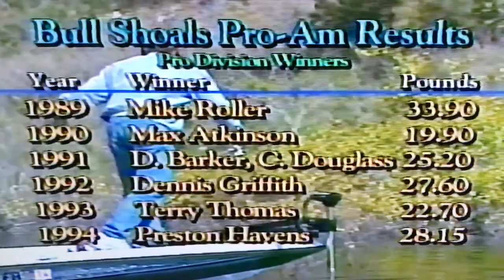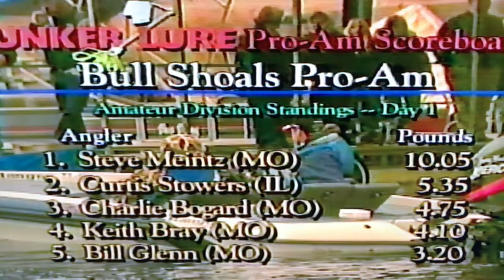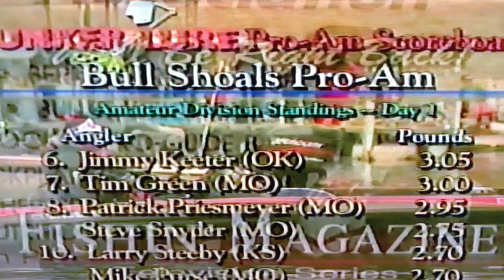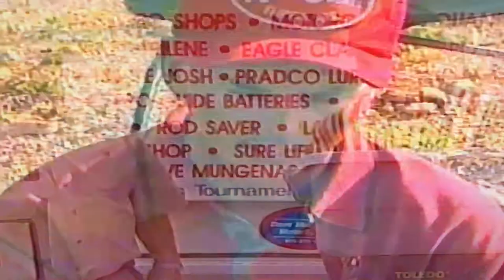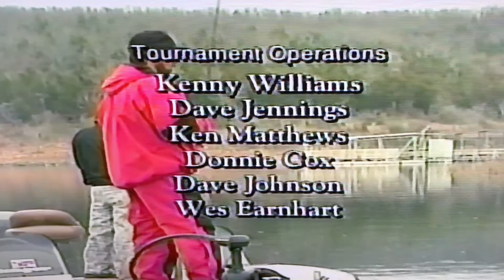Chuck Crim Wins Central Pro-Am Bull Shoals Bass Tournament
March 2001

Check out Chuck Crim's Big League Bassin' Arizona Fishing Guide Service